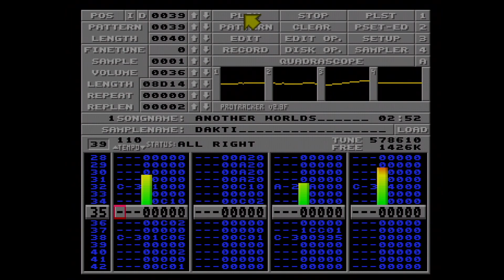Another Worlds by Dakti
Released in Amiga music compo at Amiparty 2023 (29).